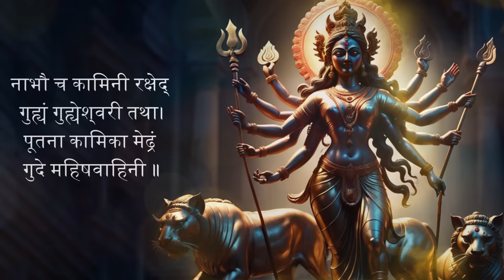Shri Durga Kavach | Most Powerful Maa Durga Mantra | Protection For You & Your Family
Here, we curate a collection of melodious hymns, chants, and bhajans from various cultures and traditions, with the aim of creating a peaceful and meditative atmosphere for all. Our devotional music is carefully selected to soothe your mind, ease your worries, and inspire your soul.

Whether you are seeking solace during challenging times, looking for a moment of tranquility in your busy day, or simply wanting to connect with your spiritual side, our channel offers a wide range of devotional music to cater to your needs.